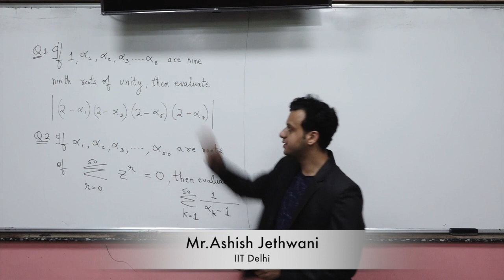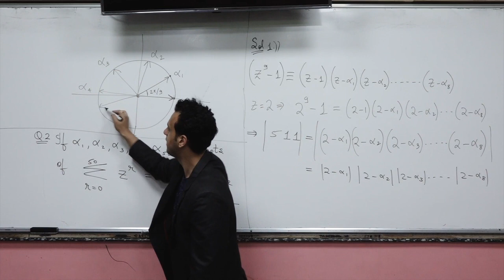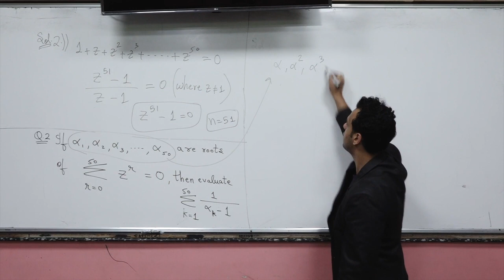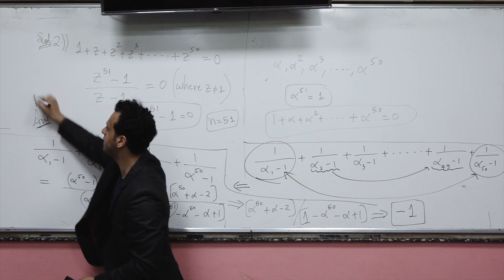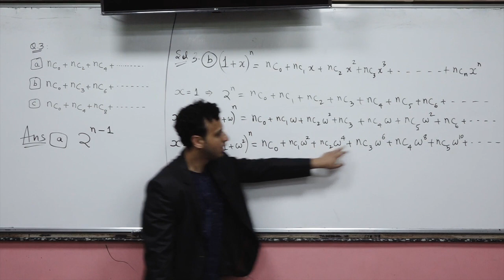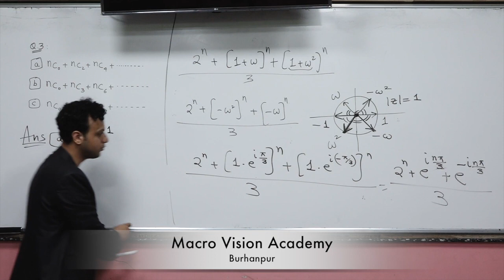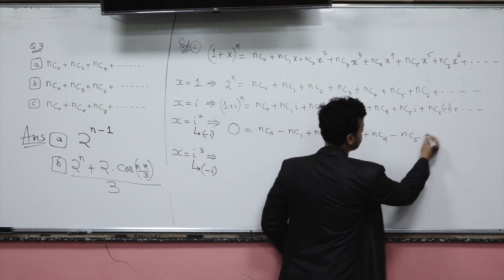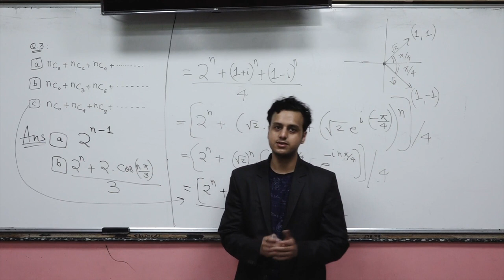IIT Mathematics| Complex Numbers| Lecture 13 | AJ Sir | MVA Burhanpur